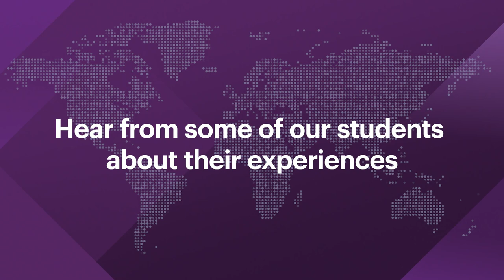What Dentons Canada offers its students.